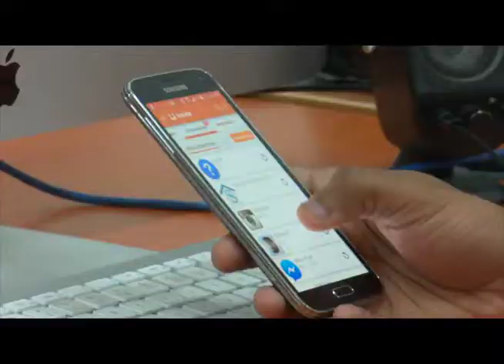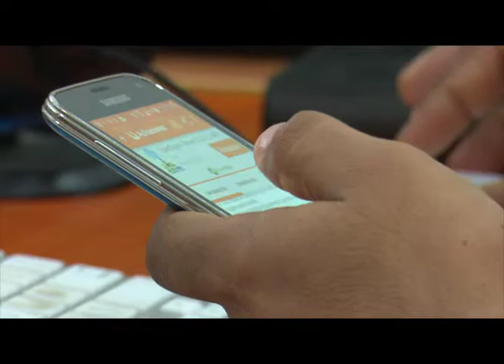EXPERTO EN INTERNET RESPALDA ANTEPROYECTO DE LEY DE BANDA ANCHA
Acá la entrevista con "El Master" Manuel Díaz.